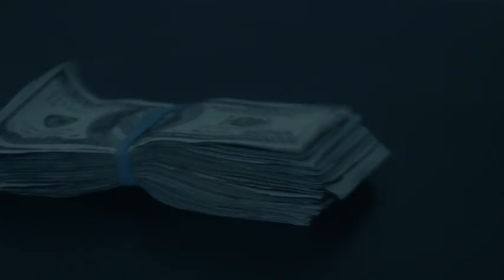Harvey the Great Trailer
Films Royale presents Harvey the Great: the story of a bounty-hunting playboy who becomes entangled in the caper of a stolen painting and mistaken identity. Will he redeem himself from his old ways and find true love in the process?

STARRING:

Johnny Segalla ... Harvey Yeoman
Jack Tracksler ... Jenkins
Kate Paulsen ... Chenault
Graham King  ... Detective Perry
Richard Wayne ... The Cloud Master
Kristen Sargent Gorman … Violet

WRITTEN & PRODUCED BY:

Jesse Barack
Films Royale LLC